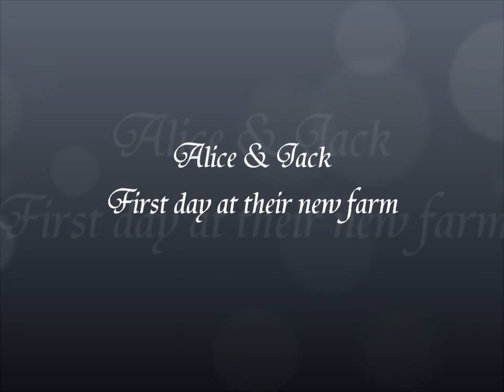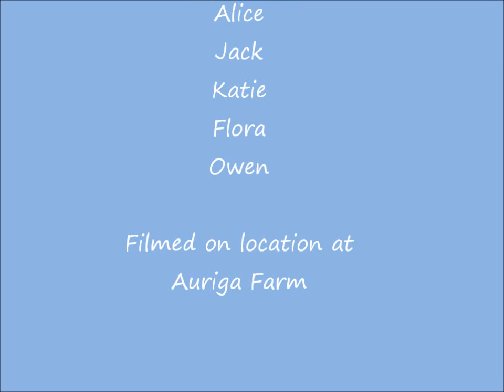Collies Alice and Jack at their new farm!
3 year old rough Collies Alice (sable and white) and Jack (white tri) on their first day at their new farm - arriving and getting acquainted with their new digs, their new humans, new 14 year old "sister" Katie (blue merle Sheltie), and finding out how much fun a BIG yard can be to run and play - even with all the construction going on for a Summer Room (enclosed porch) where we can laze away the coming summer under a fan, in a cool shady room with it's own collie-sized doggie door to the BIG back yard! After being in the shelter for 10 days, waiting for a forever home to adopt them (us!) having a BIG yard to run in was sheer heaven - especially for Jack!! He just couldn't get enough of galloping around. So much fun!!
   NOTE: Both Alice (who is partly blind) and Jack were adopted on May 1st 2013 from the Loudoun County Animal Shelter.  I have been a long time Sheltie owner and breeder, but have always admired and loved the Collie breed as well. Since we lost our darling Sterling (Katie's brother) to lung cancer in July, 2012 at age 13, and our household now the domain of slowing, aging 14 year old Katie, we had been quietly looking at Sheltie breeders these past few months, but not finding a breeder that had the type of outgoing Sheltie we wanted. Katie and Sterling were so extraordinary - bright, outgoing, super friendly, extremely smart, adorable, gorgeous, and they owned our hearts!  We knew it was going to be difficult to find any other Shelties to even come close to these two.
     But...then, while cruising the net, I came across two collies now in their 10th day at the shelter...and not yet adopted. Was this Kismet? Or Karma?  Within 30 seconds of meeting Alice, I told the staff there was no question - I wanted her. Then we met her half brother Jack and my husband instantly fell in love with the handsome dog. I told the staff we wanted him, too.  We had to run up to the stores to get all the necessary collie items - leather collars, leads, toys, etc - in sizes that were bigger than our standard Sheltie equipment - and then straight to the shelter to pick up Jack and Alice and bring them to their new home.  A great day for all of us!!
     Alice and Jack now have a forever home, together. And two delighted, smitten, and adoring humans as their new "forever staff".  Just as it should be.